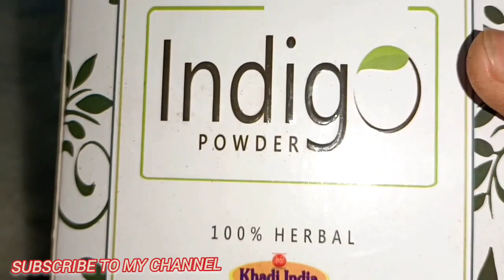सफेद बालों के लिए अमृत //किसी भी उम्र में// कितने भी सफेद बालों को काला करें!hairgrowth